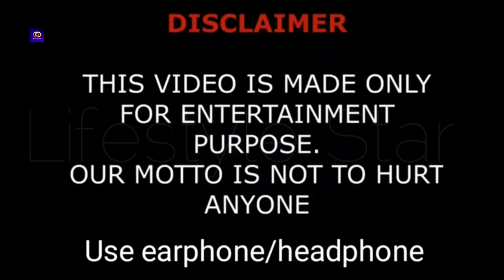TSquadTv (Tommy The Clown) Members Real Name And Ages 2023 || Tommy Hot Girlz Tv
OfficialTSquadTv (Tommy Hot Girlz Tv) Members Real Name And Ages 2023 || Londyn, Jayah, Kimoraaa, Justyce

(Source Famous Birthday)

Get to know the real names and ages of the talented members of TSquadTv, led by Tommy The Clown, in 2023! Featuring Londyn, Jayah, Kimoraaa, and Justyce. Don’t miss out on this exclusive behind-the-scenes look at one of the hottest dance crews around.